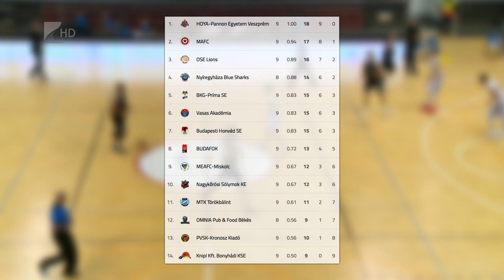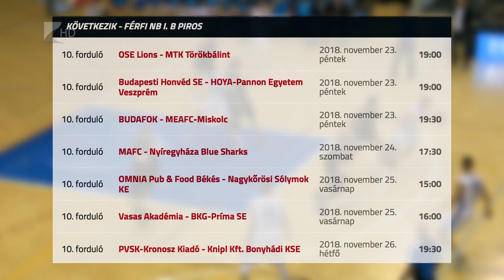A MAFC-hoz utaznak a Cápák - Kölcsey Tv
Rangadót játszik a hétvégén Budapesten a Nyíregyháza Blue Sharks. Az NB I/B Piros csoportjának ötödik helyén álló Kék Cápák a második helyezett MAFC otthonában lépnek pályára.
A mérkőzés szombaton 17.30-kor kezdődik a Gabányi sportcsarnokban.